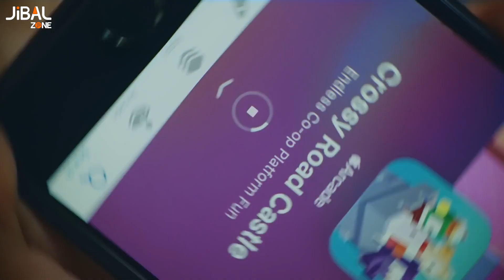X2Download com The new iPhone SE A15 Bionic + 5G Apple 1080p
عربي_كوردى

   من أبل SE السرعة تفوق الخيال مع موبايل
يمكنك الطلب من الموقع الرسمي وتطبيق جبال زون او ارسال رسالة للصفحة واكيد ستحصل على توصيل مجاني مع قسيمة تخفيض.

 ی ئەپڵIphone SEخێراییەک کە خەیاڵەکان تێدەپەرێنێت لەگەڵ مۆبایلی
ئێستا دەتوانن لەڕێگاى ماڵپەر، ئەپى جیبال زۆن و ناردنی نامە بۆ پەیج داوای بکەن، بە دڵنیاییەوە گەیاندنی خۆڕایی و كاش باك بەدەست دێنیت.